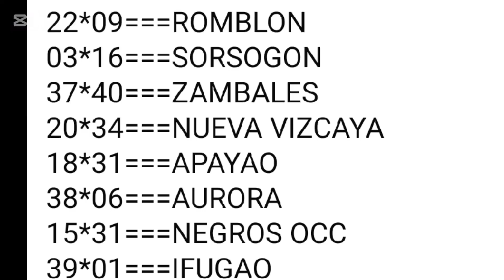STL 2ND DRAW RESULT BAGUIO BENGUET LA UNION ABRA CAMSUR ZAMBALES NE DEC 9,2024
STL 2ND DRAW RESULT DECEMBER 9,2024 BAGUIO BENGUET LA UNION ABRA CAMSUR